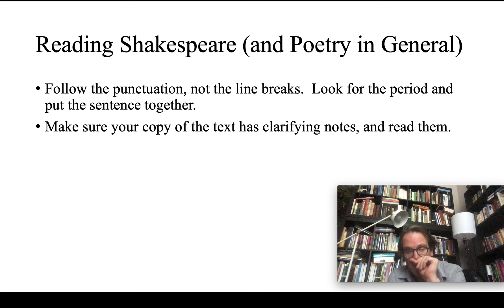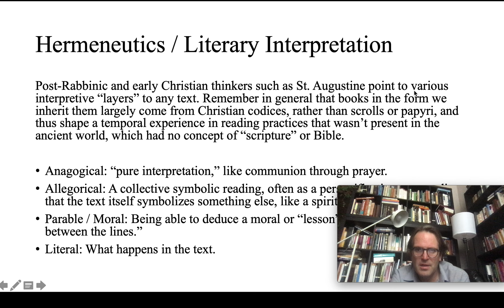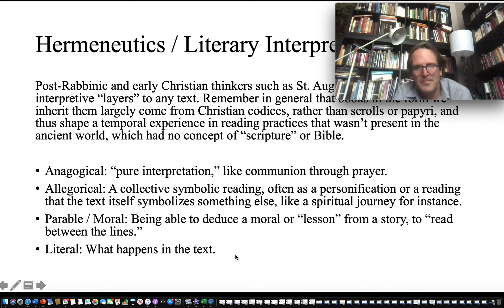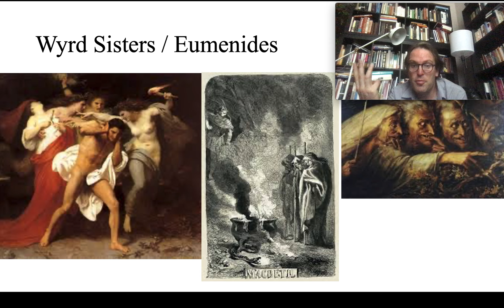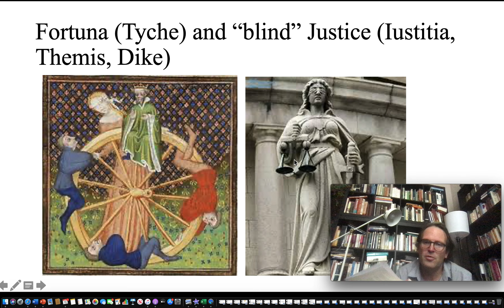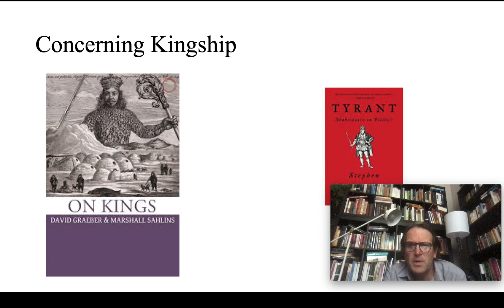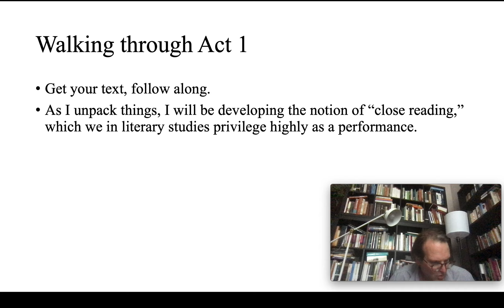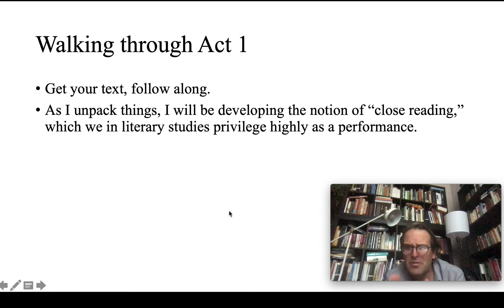Intro to Macbeth Lecture 1